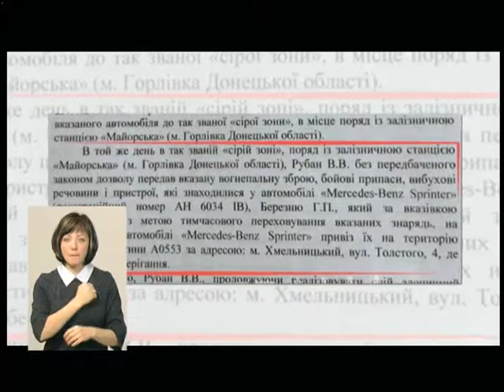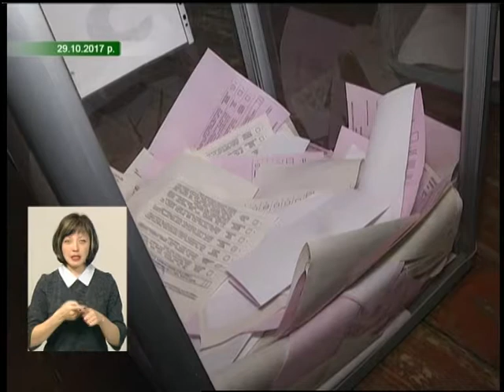12 03 18 Випуск новин 17.00